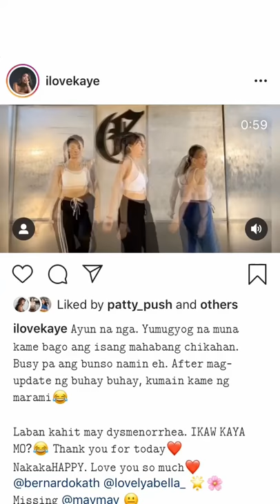Yummy by KATHRYN BERNARDO, KAKAI BAUTISTA & LOVELY ABELLA